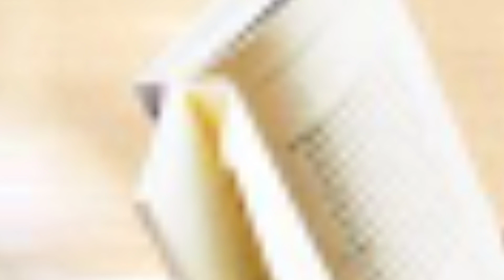Pawan Kalyan Vakil Sahab First Look Poster